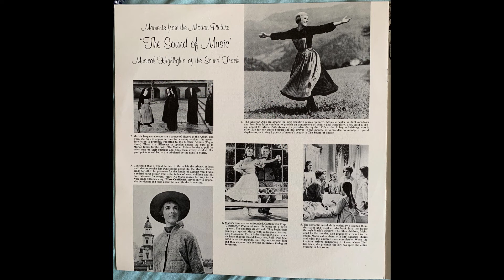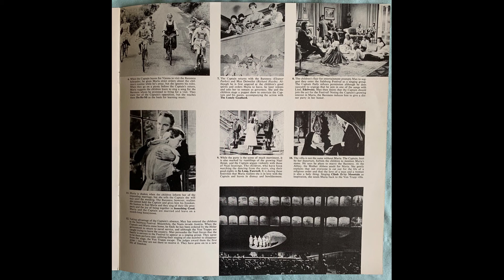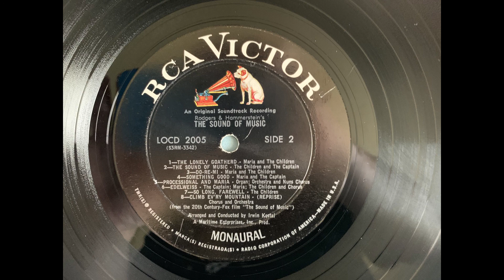The Sound Of Music LOCD 2005 The Lonely Goatheard